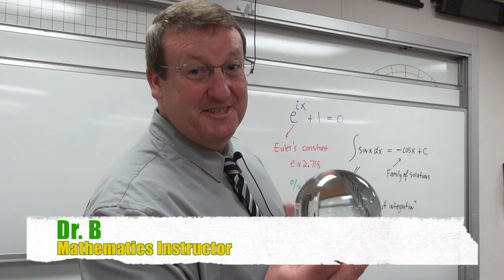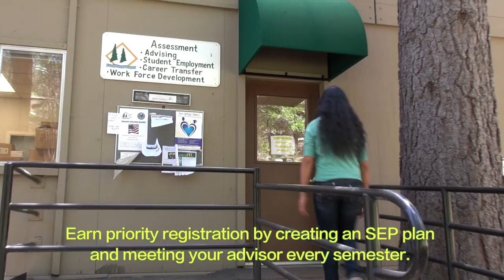Feather River College: A Beautiful Place to Learn and # 1 Small Community College in California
Our facutly, staff and students share their best tips for success as you begin your educational journey.